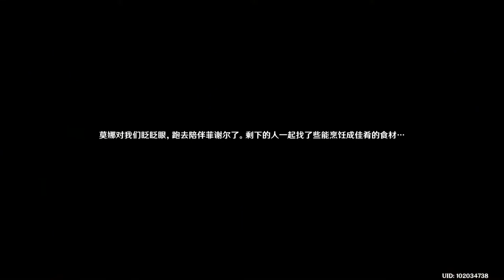【原神】2.8「サマータイムオデッセイ」シナリオ主な会話クリップ2